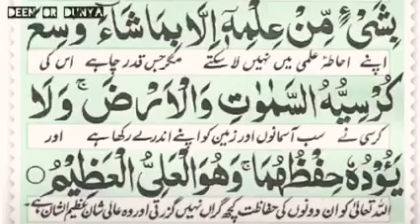Ayatul kursi | Tilawat Ul Quran | MK Official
Ayatul kursi
Tilawat Ul Quran
ایت الکرسی
ayat al kursiayatul kursi 100 times beautiful recitation
ayatul kursi surah
tilawat quran
Ayatul kursi
 Tilawat Ul Quran
Link's